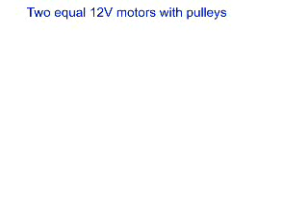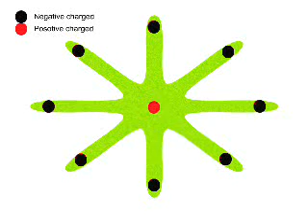Perpetual motion challenge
Perpetual motion challenge for budding ecologist out their.